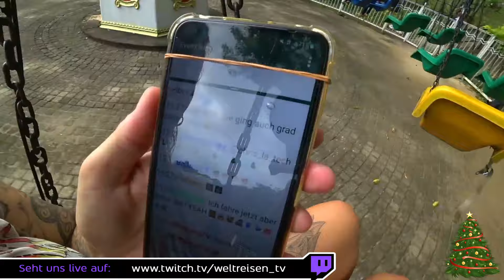Ein Tag im Leisure World Freizeitpark Sri Lanka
Der Leisure Park in Colombo , Sri Lanka
aus unserem Twitch LIVE Stream  in einer Zusammenfassung.

Hier kannst Du unsere Weltreisen_TV - Abenteuer fast täglich LIVE verfolgen und uns auch deine Fragen stellen.

Toni & Vanni